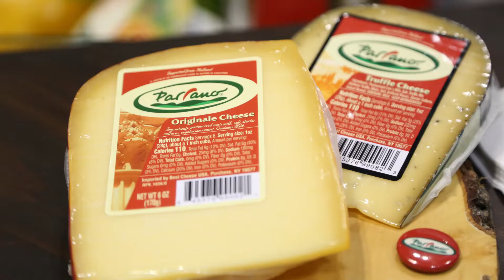FrieslandCampina, Parrano Cheese, IDDBA 2019